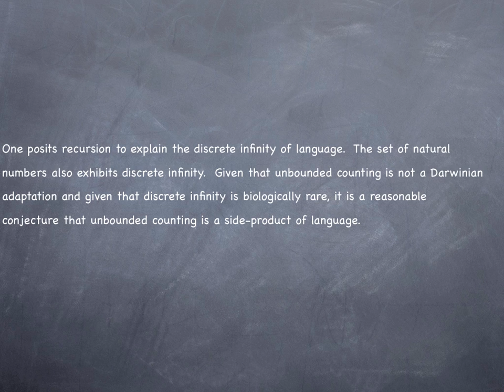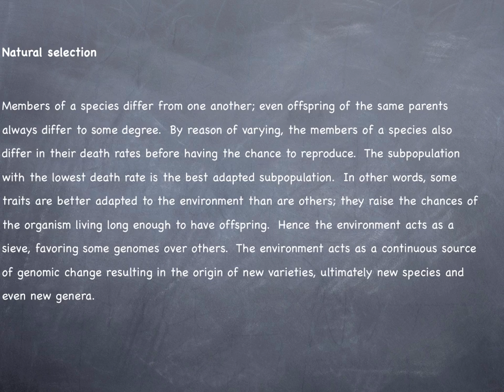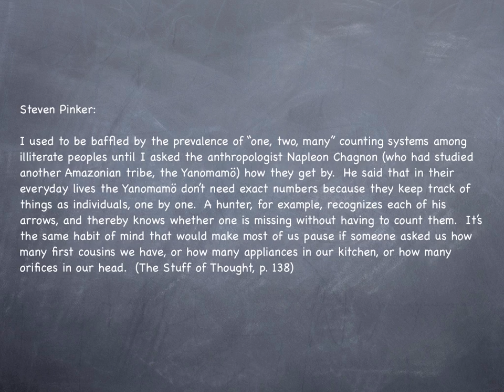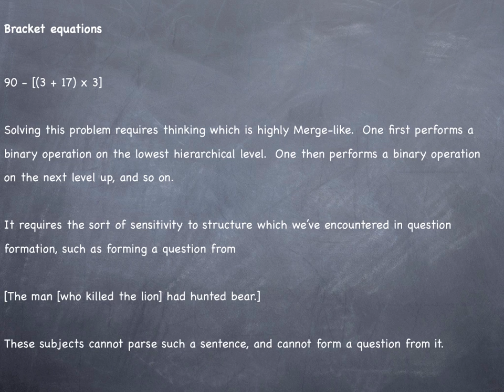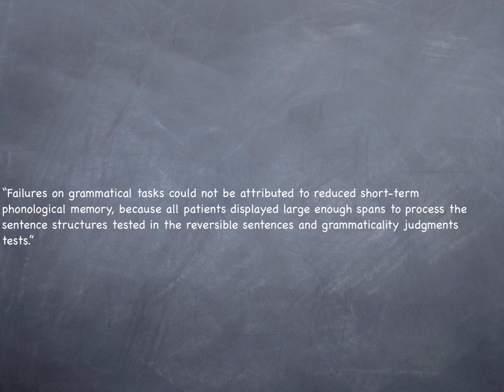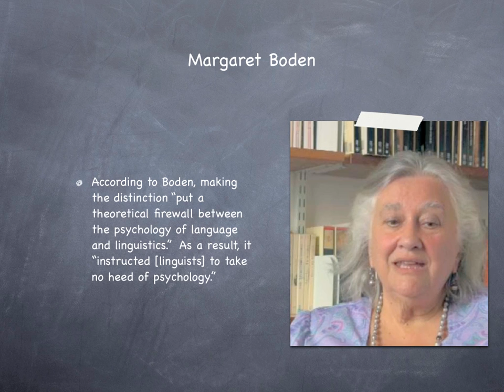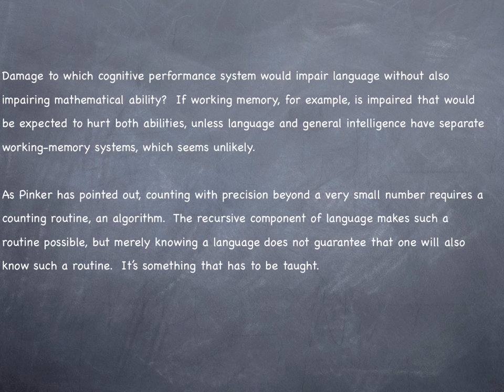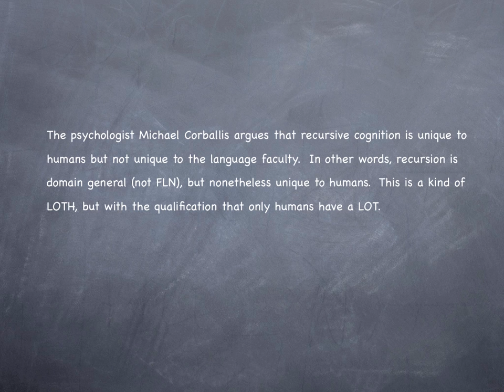Lecture 8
Wallace and Varley